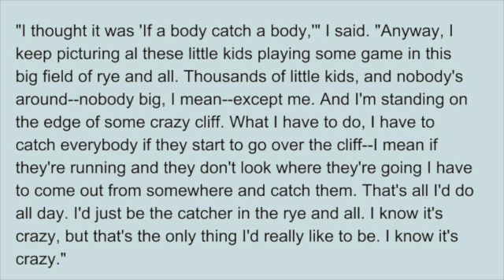AP Lit/ Catcher in the Rye/ ch. 21-24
The Elite Literary Book Group provides courses covering great works of literature in order to prepare you for the AP Literature Exam as well as help instructors learn proper approaches for analyzing literature and instructing students to write effectively about that literature.

Please subscribe if you’d like to take a full course, analyzing the novel from cover to cover, revealing context and background information in terms of discussing the novel, and exploring its universal themes. This will give you an edge--and perhaps make you edgy-- in your approach to writing your Q3 essays. The three courses I’m now in the process of putting on Youtube will be: The Great Gatsby (recently uploaded), Their Eyes Were Watching God, and Catcher in the Rye in that order. These courses will give you all you need to prepare for the Q3 question, which asks you to write about the novel as a whole (not a plot summary). Or, if you just love learning literature and want to read like a professor, this is for you too.